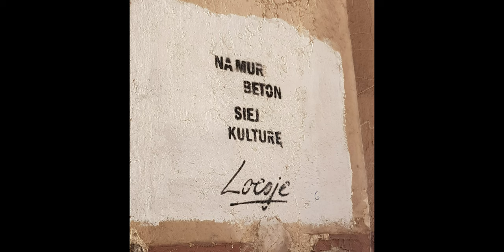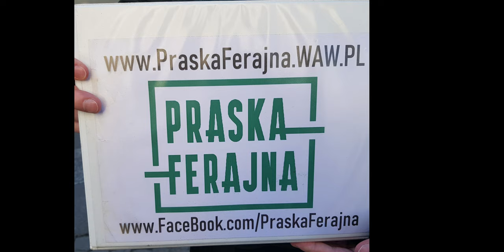Warszawski street art z Nowej Pragi #63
Nowa Praga - część dzielnicy Praga w Warszawie to prawdziwe zagłębie Street Artu. Warto zaglądać tam często bo murale szybko znikają - na ich miejsce pojawiają się inne albo ... powstają nowe budynki, które niszczą uliczna sztukę.
Autorzy wielu z tych murali są znani - niektórzy tylko w Warszawie, inni w Polsce, a kilku w świecie. Oto oni:

Miss Dorys
Aga Szreder
Julien de Casabianca
Anna bilinska
Niebieski robi kreski
Darek Paczkowski
Jacek Andrzejewski
Mariusz Walas
Practice
Street art
Low Bross
Eltono
Noriaki
Remonty Warszawa
Linas Domarackas
Pan Peryskop
Zuzanna Młotek - praska torba
Conor Harrington - warsaw fight club
Loesje
Tomasz Biernat - kocham pragę
Zbiok
Escif - kaloryfer
Twożywo
1010
Skład butelek
Hydrozagadka
Chmury